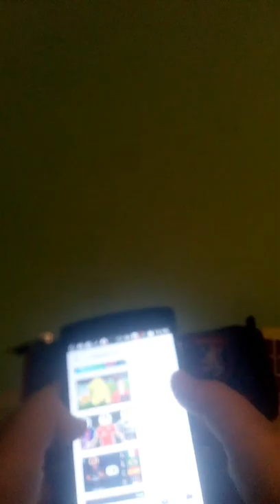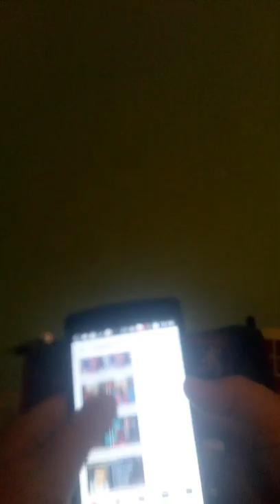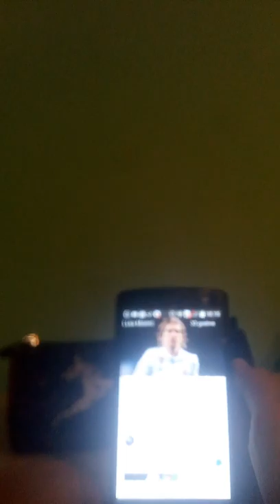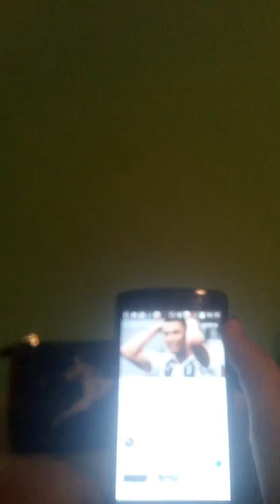Pogodi fudbalera po bivsem klubu